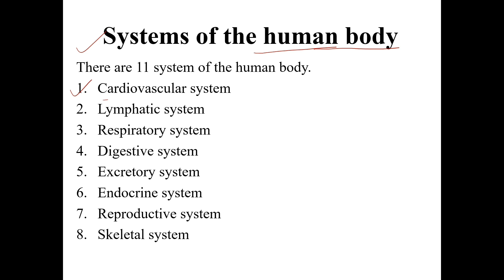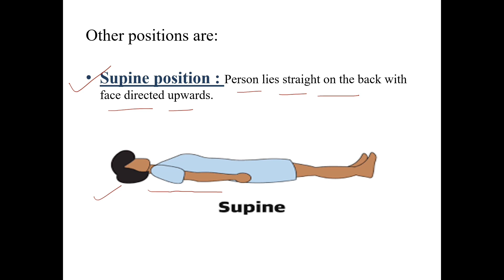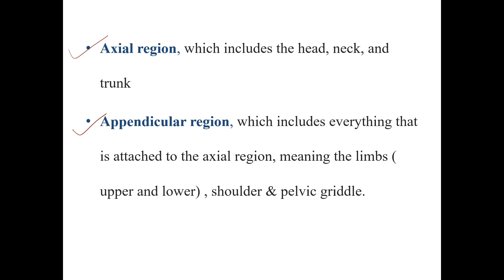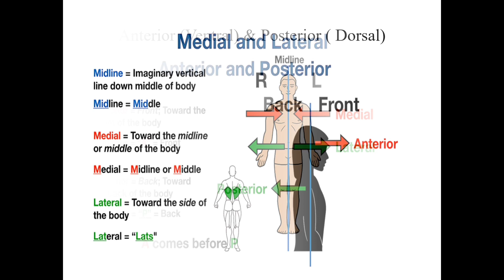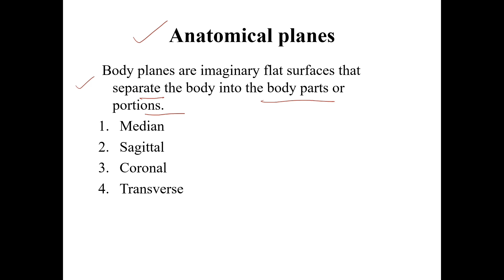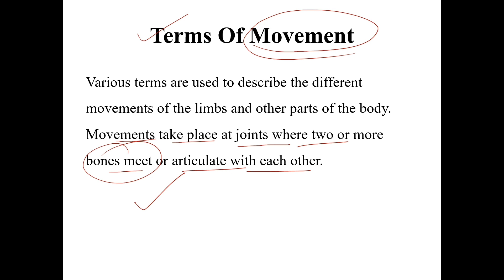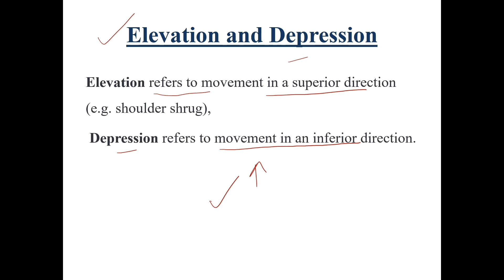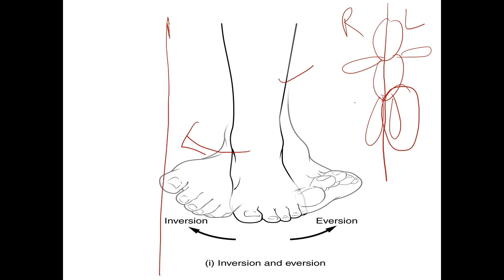Anatomy & Physiology 1st unit | Introduction | Anatomical Planes | Anatomical terms | in hindi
hi students,
                      I am deeksha. Heartily welcome you all at my Youtube channel.

                             lecture on Introduction to anatomy and physiology, Axial & appendicular regions , anatomical planes , Directional terms and terms of movement in hindi.